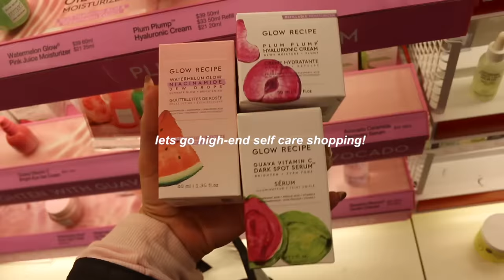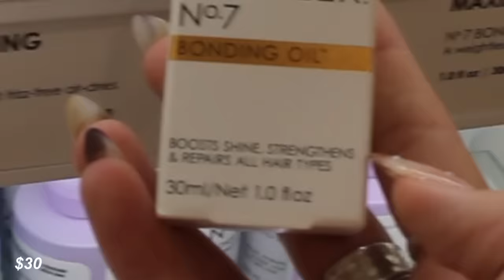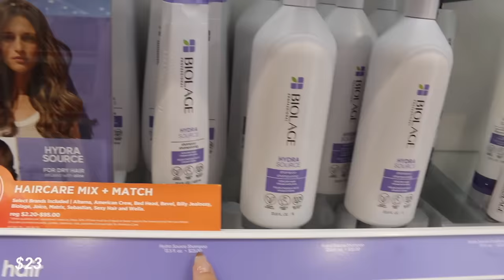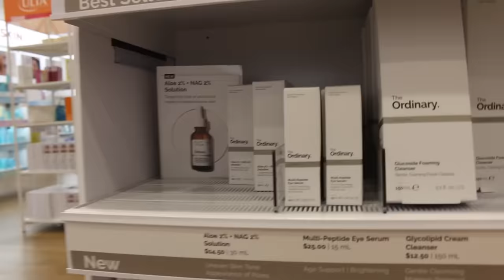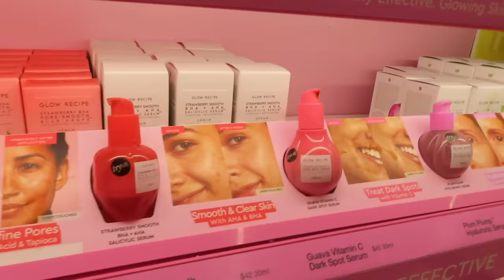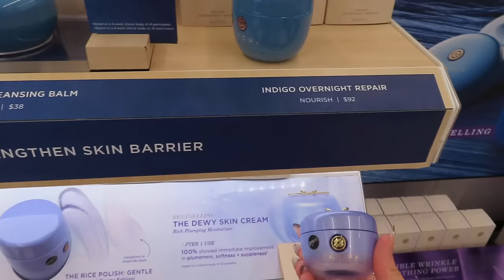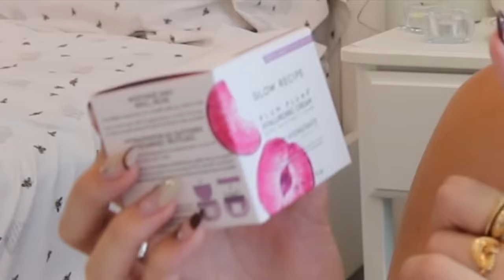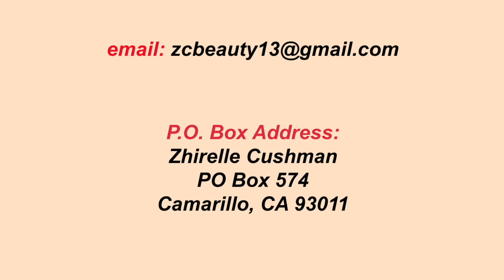let's go self care shopping for high-end products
hi guys!!

this is my favorite series i started filming a few years ago, so i decided to try a new version! in this video, i shopped for high-end self care products from brands like drunk elephant, glow recipe. olaplex, the ordinary, and more!

Timestamps:
00:00 intro
00:57 ulta
06:28  what i got so far
07:17 sephora
11:52  so excited for my new products
12:23 starbucks
12:42 haul time

tags (ignore): self care shopping, high-end products, drunk elephant, glow recipe, ulta, sephora, lets go to target, productive summer day, romanticizing summer, back to school glow up, 24 hour transformtion, ultimate glow up, self care shopping, shopping, bts supplies, target shopping, cleaning my apartment, deep clean, 2AM clean, apartment, room tour, productive days, day in my life, getting my life together, routine, that girl